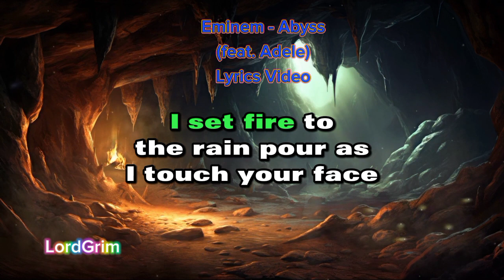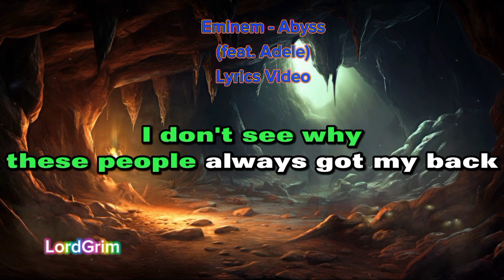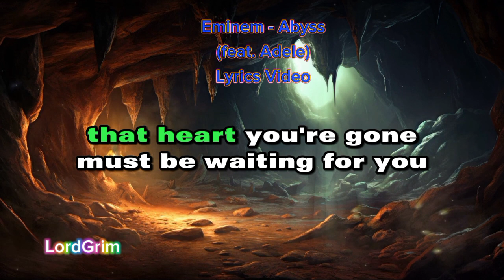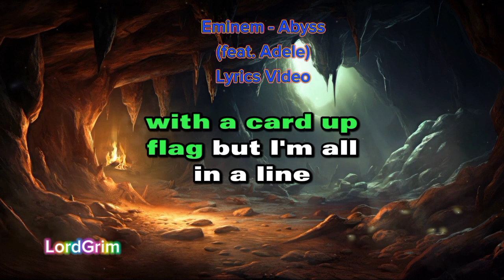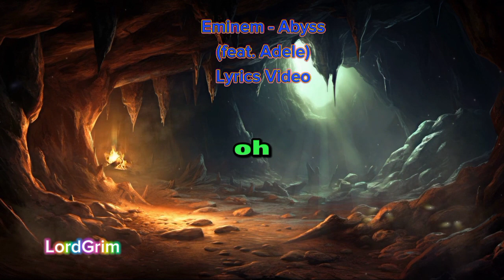Eminem - Abyss (feat. Adele) Lyrics Video